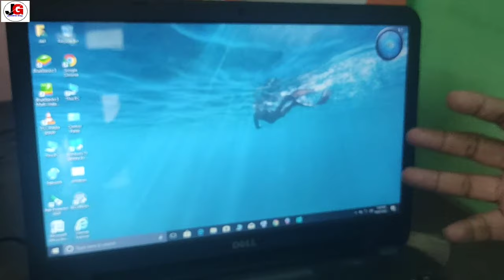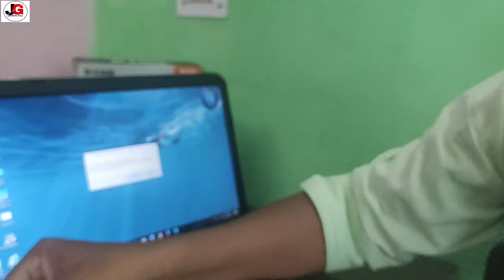Laptop Powering on But no display || Laptop me display nahi aa raha hai l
Namaste Dosto.

Is video me aap sab ko batata hu ki agar Laptop power on hota hai aur display nahi aata hai to uska ram nikaal ke ek baar saaf kar dubara lagaye sayad display aa jayega .agar app expert ho tabhi try kare.